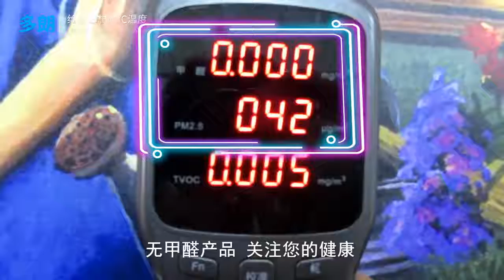多朗 HDJ-5B碳晶板电取暖器/气家用暖气片 墙暖壁画 DIY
三秒速热，节能省电，画面可定制，无色无味